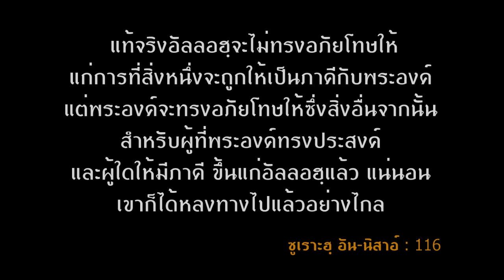AH 1669 คลิปสั้น จง...หวัง และขอ ต่อพระองค์ โดย อาจารย์อามีน เหมเสริม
Tel & Line iD :
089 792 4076 (ดาวุด)
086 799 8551 (มูฮัมหมัด)
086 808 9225 (อับดุลการีม)
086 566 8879 (อนัส)